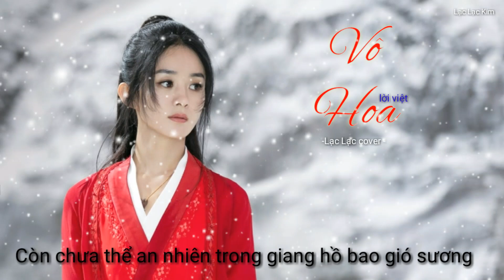Vô Hoa (lời việt) - Trương Lương Dĩnh & Lưu Vũ Ninh / Cover Lạc Lạc Kim / Ost Hữu Phỉ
Vô Hoa / tự nhiên / không tô điểm
[ OST Hữu Phỉ 2020 ]
♫ Nguyên tác : Trương Tĩnh Di / Lưu Huyễn Đậu
♫ Nguyên xướng : Trương Tịnh Dĩng & Lưu Vũ Ninh
♫ Lời việt: Minh Tùng / KatNLee
♫ Cover : Lạc Lạc Kim
♫ Xin phép chủ sỡ hữu bàn quyền bài hát trên cho em được phép cover lại bài hát này nhé. Em xin chân thành cảm ơn rất nhiều ạ!
♫ Mọi người yêu thích LẠC LẠC hãy theo dõi mình qua facebook:
♫ Kênh khác của mình: Cách Cách Bảo, Kim Lạc Lạc cover
***Lyrics:

Nhìn ngân hà như bờ ô thước
Quặng đau từng cơn lòng tan vỡ
Giờ phương trời nao người yên ấm không
Tận sâu con tim bao phiền lo

Mộng xưa vụt qua nửa đời niên thiếu
Làm sao dập tan lòng nung nấu
Đời này vì người vướng kiếp duyên phận
Làm sao cam tâm đơn bước mãi

Còn chưa sánh vai vượt khắp sơn hà
Còn chưa thể thay người cài tóc lên
Còn chưa thể an nhiên trong giang hồ bao gió sương
Còn chưa trao ai thanh đao phá tuyết

Đk :
Giữa hồng trần ta đi cùng người khắp chốn giang hồ
Cạnh bên nhau thì sợ chi thế gian
Quyết một lòng bên nhau dù ngàn núi sông xa vợi
Chuyện nhân thế cũng chẳng màng chi đến
Tuyết lành lạnh mênh mông mà nào biết chốn nương nhờ
Thì thôi ta cùng nhau xóa lạnh giá
Quang cảnh mùa xuân kia ngập tràn cánh hoa lấp phủ lên tình ta
Yêu tựa vô hoa